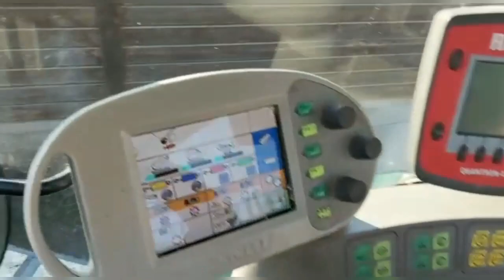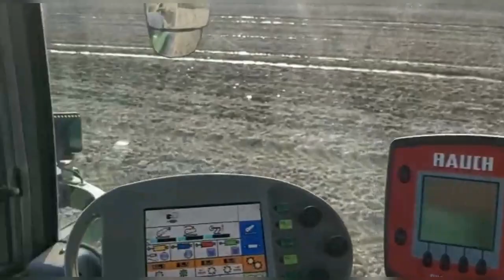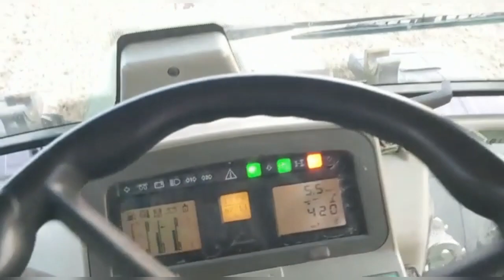Güllefahren mit Fendt 820 #2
Fendt 820 und 18.5 Kubik  Zunhammer mit 15 schlepschlauch Gestänge Außerdem ist ein Deutz Intrac am Güllemixen